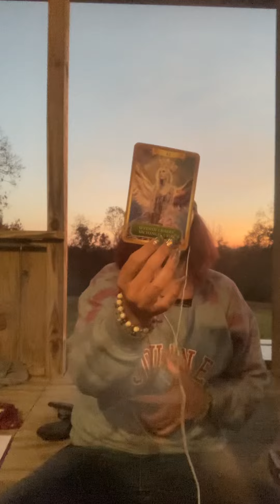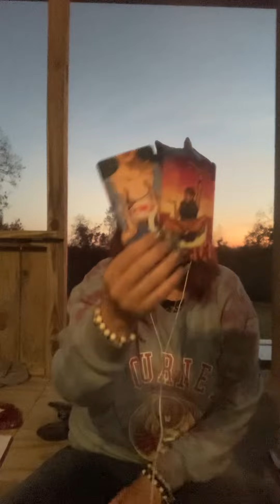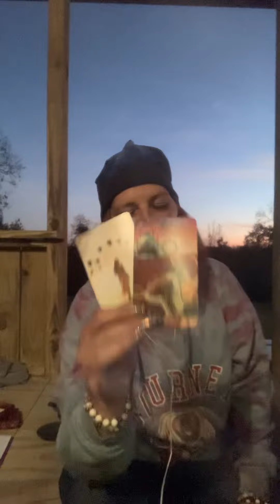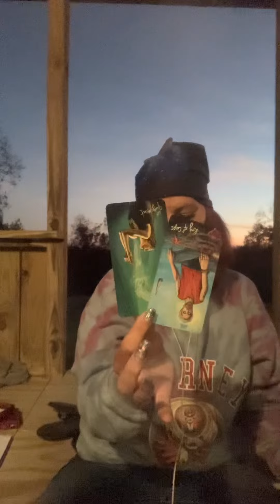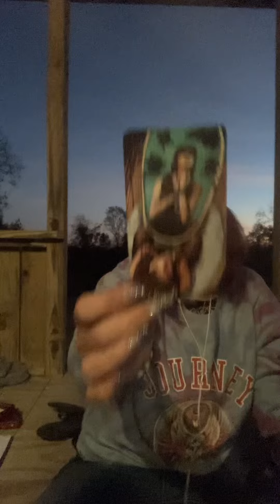sagittariustarotreading 2nd wk